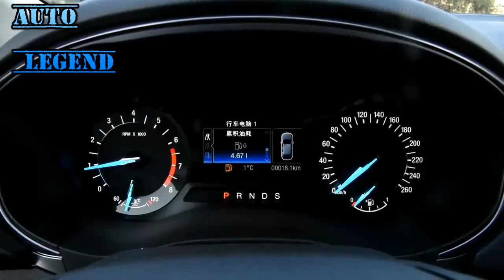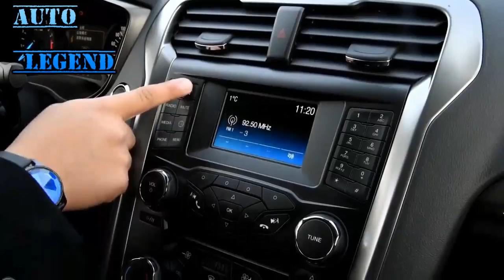Ford Mondeo 2017 Ecoboost 180 Interior and Exterior Overview